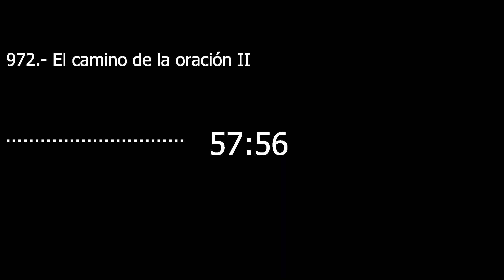Catecismo 2663. El camino de la oración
El camino de la oración

2663 En la tradición viva de la oración, cada Iglesia propone a sus fieles, según el contexto histórico, social y cultural, el lenguaje de su oración: palabras, melodías, gestos, iconografía. Corresponde al Magisterio (cf. DV 10) discernir la fidelidad de estos caminos de oración a la tradición de la fe apostólica y compete a los pastores y catequistas explicar el sentido de ello, con relación siempre a Jesucristo.